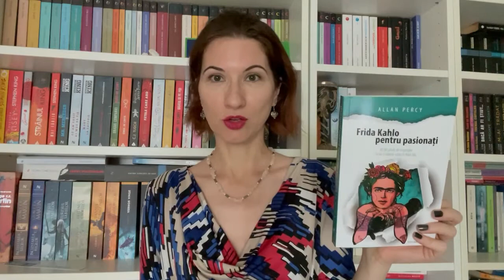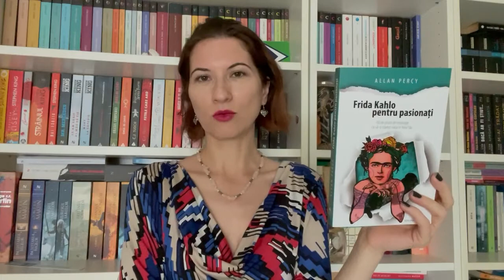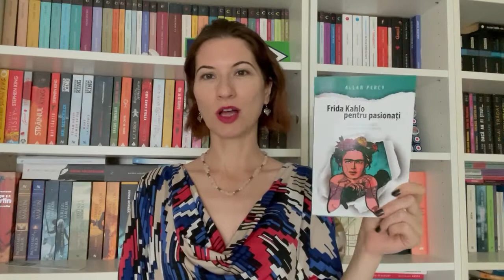Recenzii video: „Frida Kahlo pentru pasionați” (Allan Percy)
Scurtă recenzie pentru volumul „Frida Kahlo pentru pasionați” (Allan Percy), apărut la Editura Herald